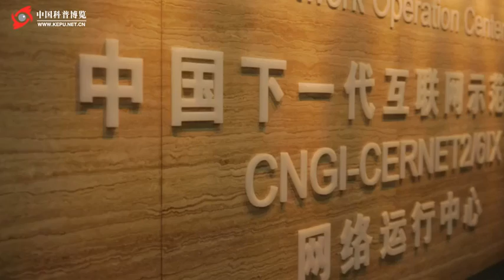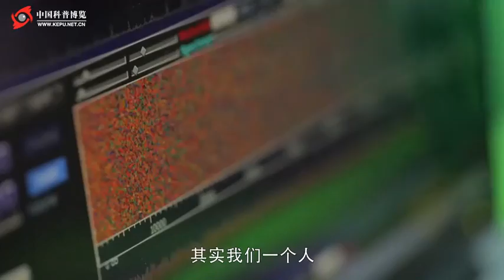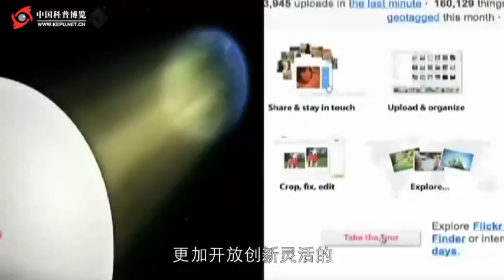纪录片 《网络中国》第三集：跨越的前奏 2